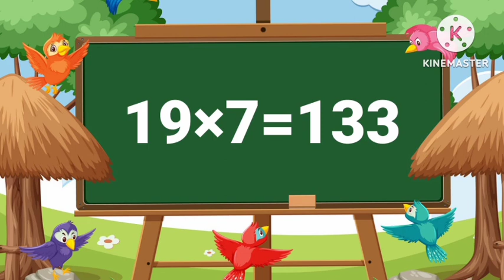19×1=19,19-×1=19 multiplication, table of nineteen, nineteen ka table, table 19,19 da pahada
19×1=19,19-×1=19 multiplication, table of nineteen, nineteen ka table, table 19,19 da pahada